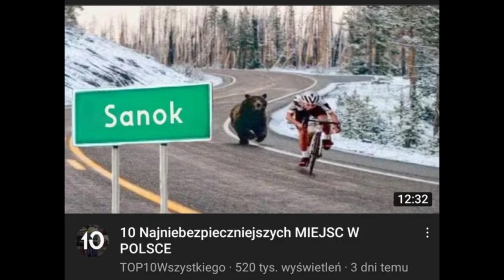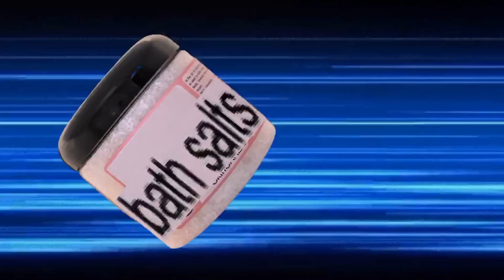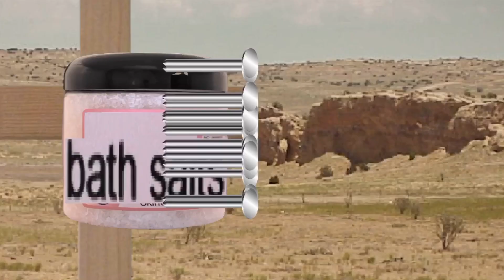Drug Battle Royale | DETH BATTLE!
dfddde

girronki: voice
shrek: everything